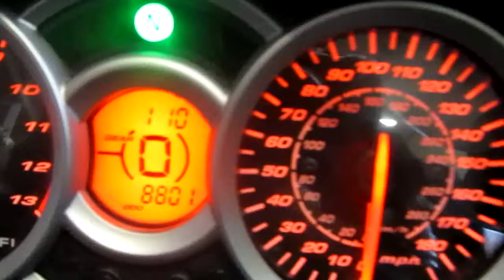2008-2012 (2011) SUZUKI HAYABUSA GSX1300R MOTOR AND PARTS FOR SALE ON EBY